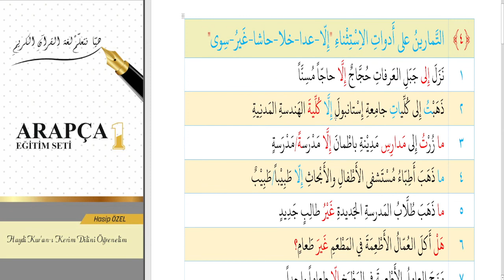149.DERS-İSTİSNA VE MÜSTESNA-16-HASİP ÖZEL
BUGÜNKÜ ARAPÇA DERSİMİZDE İSTİSNA VE MÜSSTESNA ONALTI BÖLÜMÜN DETAYLARINI İNCELEDİK.